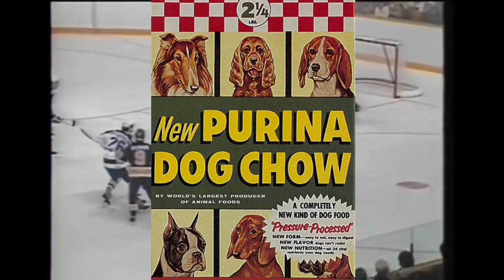Why These NHL Teams Almost Relocated...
In todays video we'll be looking at Why These NHL Teams Almost Relocated...

Title: Lurking

Artist: Silent Partner

Genre: Cinematic

Mood: Dark

• Track Info:
Title: Pooka

Genre: Cinematic

Mood: Dramatic

Artist: Huma-Huma

Genre: Classical

Mood: Dark

Title: North

Artist: Silent Partner

Genre: Cinematic

Mood: Dramatic

Artist: Jingle Punks

Genre: Pop

Mood: Happy